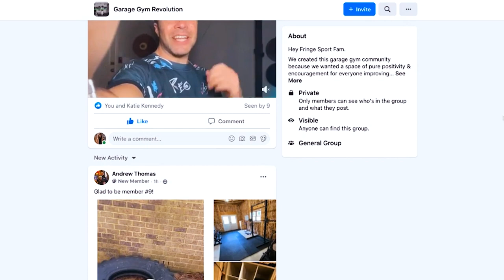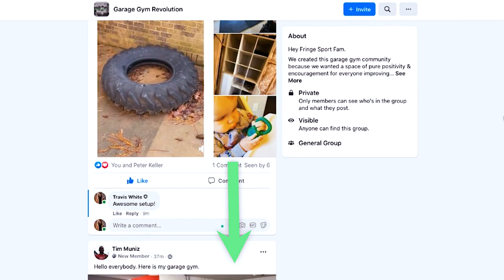How To Mix Iron & Rubber Plates On The Same Barbell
Can you mix iron & rubber weight plates on the same barbell?

Short answer yes. But there's a specific way to do it to avoid damaging your rubber plates.

- Click here to shop the most durable bumper plates on the market

- Click here for in-stock & ready to ship garage gym gear